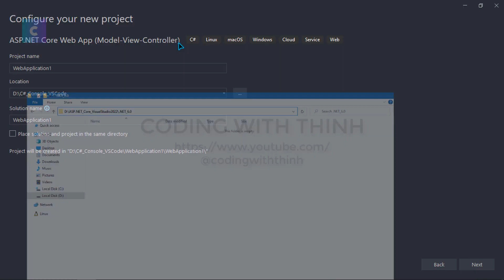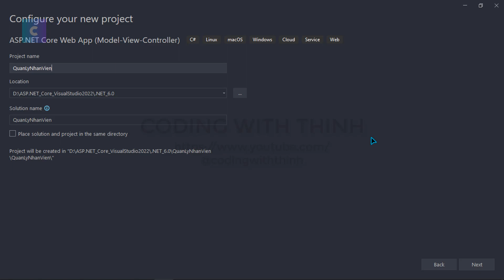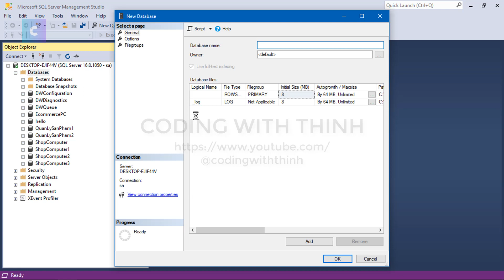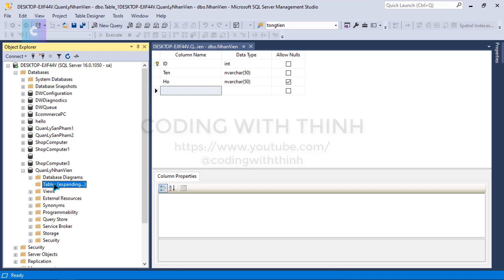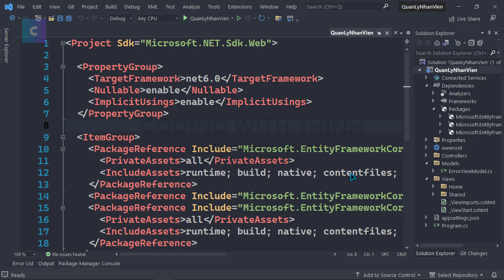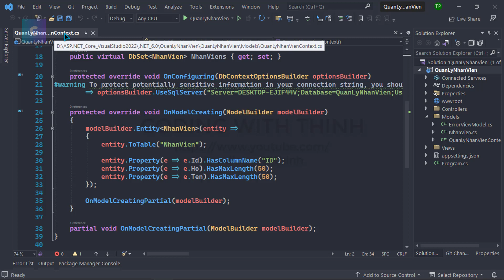Lập Trình Web ASP.NET Core MVC - Tạo Models - Coding With Thinh